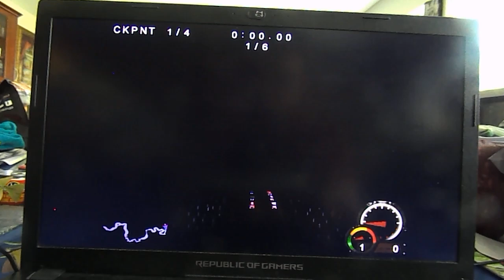Test Drive Off Road 3 Stock 29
Game: Test Drive Off Road 3
Vehicle: Dodge Shelby Durango S.P. 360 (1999)
Track: Black Forest Night Reverse
Genre: Off Road Racing
Platforms: PC, PS1 & GBC
Release Date: 1999